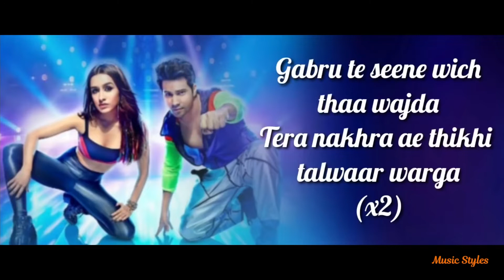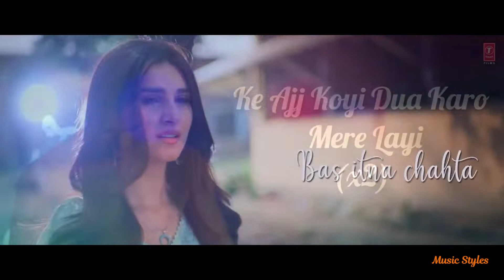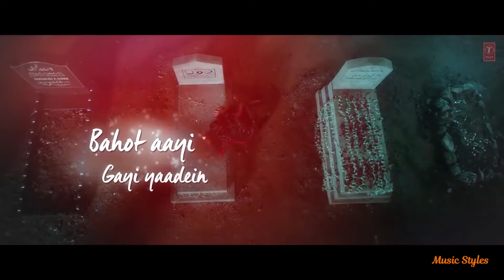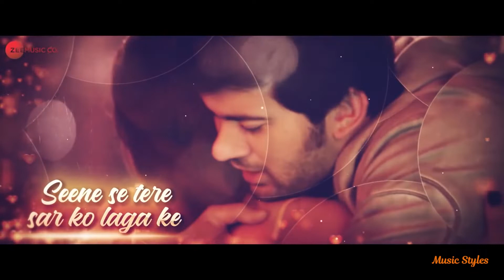Try to Watch This Without Singing Challenge Bollywood Songs Challenge 1